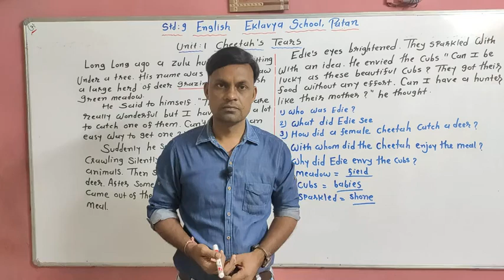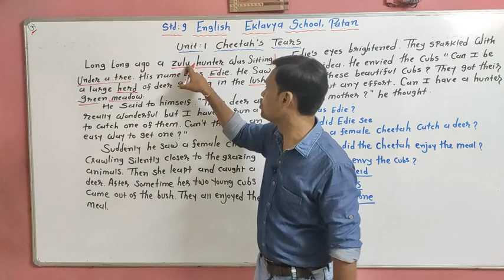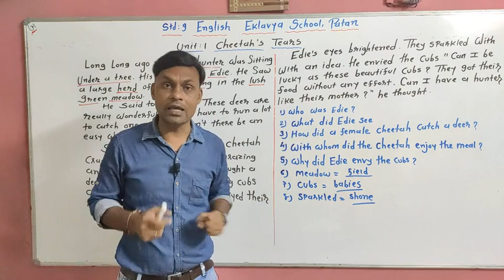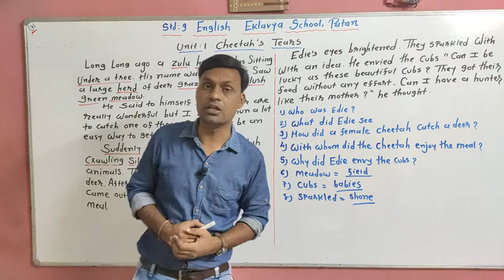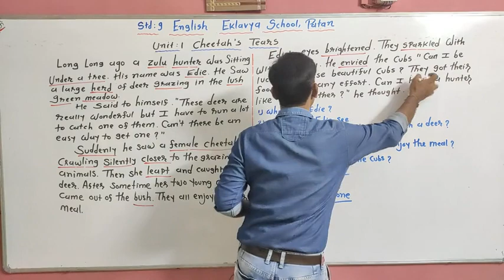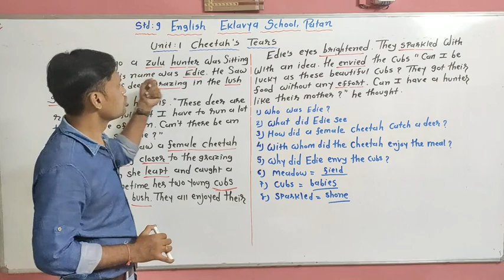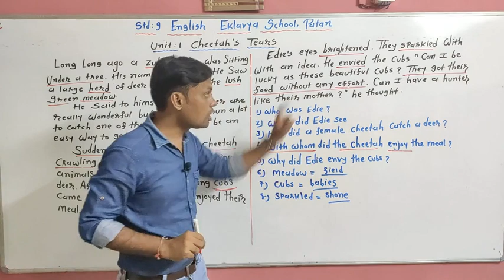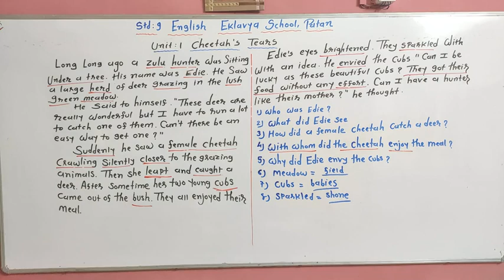STD: 9 UNIT -1 Cheetah's Tears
SUB : ENGLISH
BY CHINTAN SUTHAR